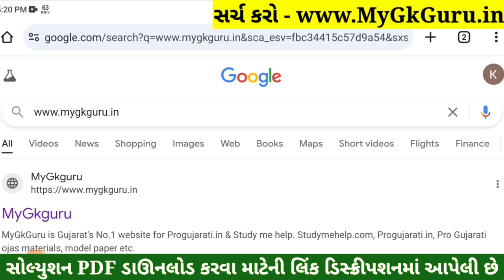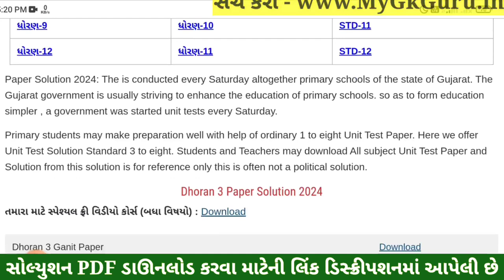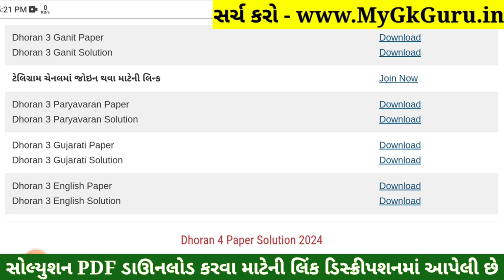Dhoran 3 Paryavaran Paper Solution 2024 STD 3, Std 3 Paryavaran Paper Solution 2024 40 Marks, Std 3